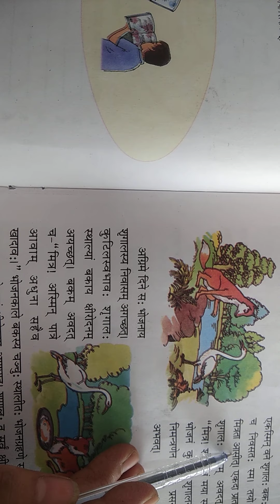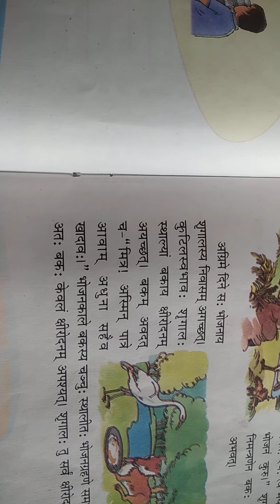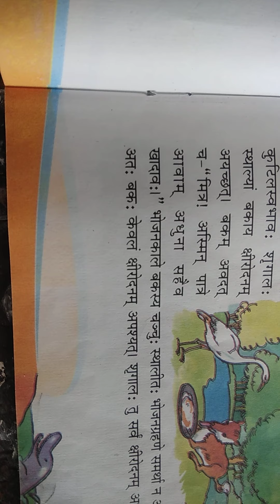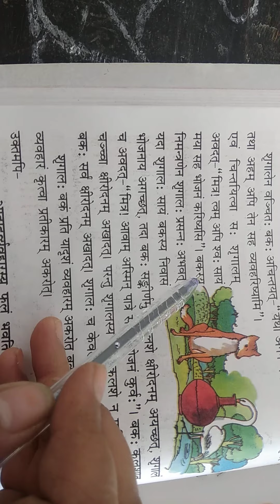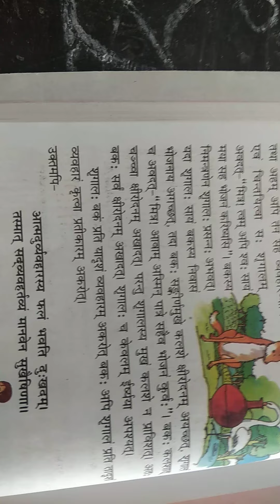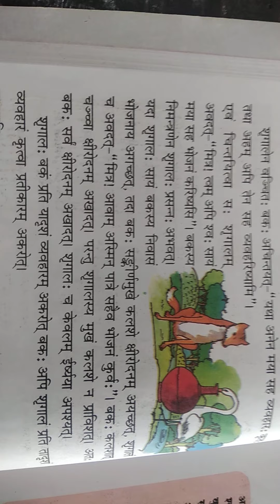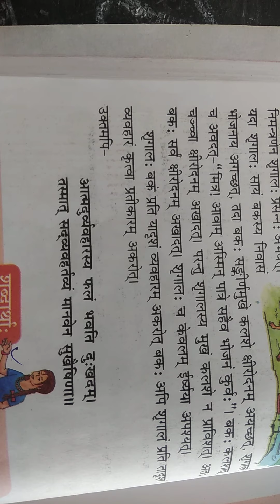class 6 h.m sanskrit ch 7